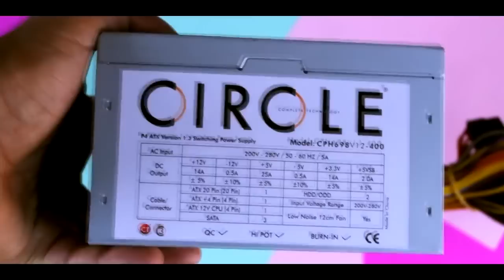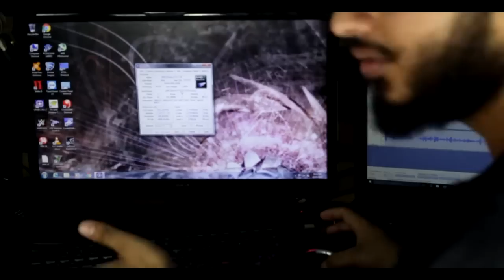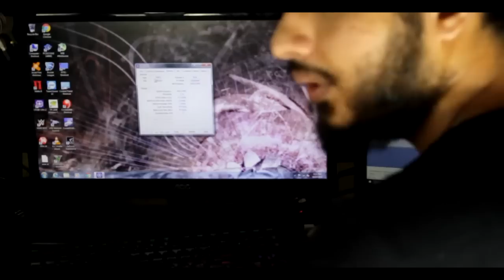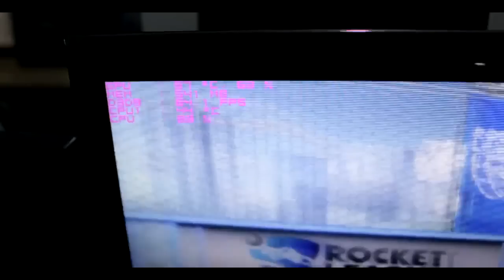Rs.5000 - Rs.10000 Gaming PC Upgrade/Build [HINDI] Live Benchmarks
Let's do this quick Rs.5000 - Rs.10000 gaming PC upgrade which will turn your really old machine into a better gaming PC. You will be able to play many games like GTA 5, CSGO, etc at decent settings and framerates.
Processor
Intel Options :-